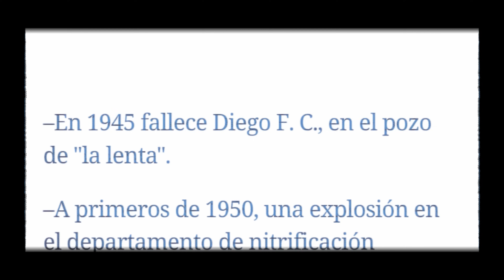⚠️Explorando lo desconocido: CUEVAS MALDITAS Y ACTIVIDAD PARANORMAL‼️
Hoy me verás explorando y lugar totalmente desconocido para mi... Unas CUEVAS MALDITAS en las que su gran ACTIVIDAD PARANORMAL se palpa desde el primer momento y el ambiente se torna TERRORÍFICO...

⬇️COMPRA EQUIPAMIENTO PARANORMAL AQUÍ⬇️

The NIGHT I WAS ATTACKED | The Real Eldred House
TRAPPED in THE REAL SKINWALKER VALLEY | Valley of Fire
The SCARIEST NIGHT of OUR LIVES | The Real White Face House (Very Scary)